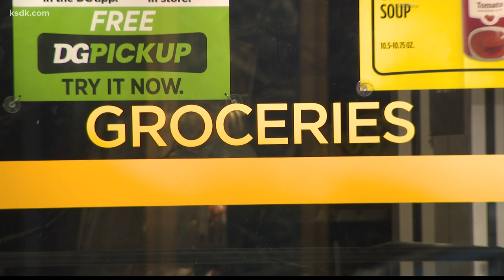Dollar General’s DGX store opens in St. Louis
ST. LOUIS — Dollar General’s modern-day convenience store known as DGX is now open in St. Louis.

The 4500 square foot store is located on 622 Washington Avenue and is open seven days a week from 8 a.m. to 10 p.m.

At DGX, you can get fresh fruits and vegetables, pet supplies, paper products, home cleaning supplies, health and beauty products, home décor, electronics, and seasonal products.

Customers also have the option of grab-and-go sandwiches, salads, snack items and a coffee station.

“We are excited to bring our DGX format to the St. Louis community to help support the needs of customers in the city’s vibrant downtown community,” said Dan Nieser, Dollar General’s senior vice president of real estate and development. “Through our DGX St. Louis location, we look forward to serving customers with value and convenience on quality products to help them save money on the everyday, essential items they need.”

Dollar General first opened a DGX store in Nashville in 2016. Since then, the company has opened stores in North Carolina, Pennsylvania, Ohio, Oklahoma, and Nebraska. This will be the third location in Missouri. The other two are in Clayton and Kansas City.

If you’re interested in working at DGX, you can apply for available positions here.